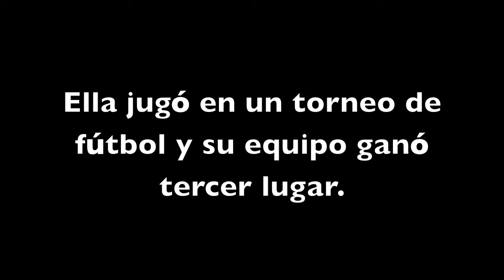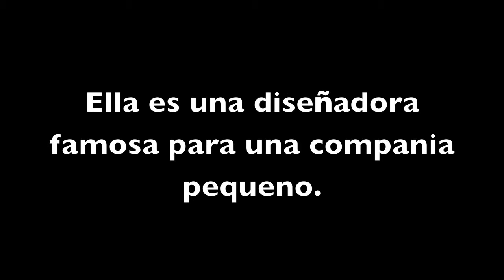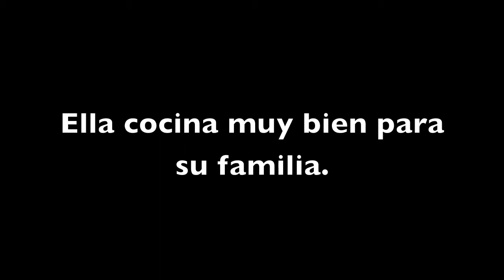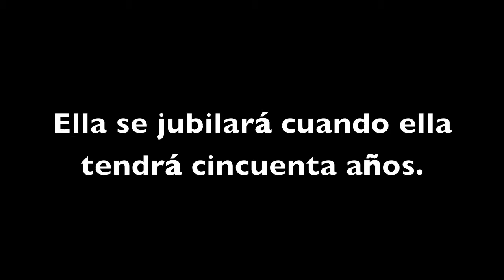Camilla Boyle Feliz Cumpleanos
Advanced Spanish 3